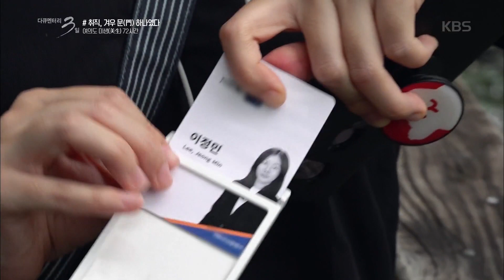[다큐3일] 취직, 겨우 문(門) 하나였다 [다큐멘터리 3일] 20200726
[다큐3일] 취직, 겨우 문(門) 하나였다